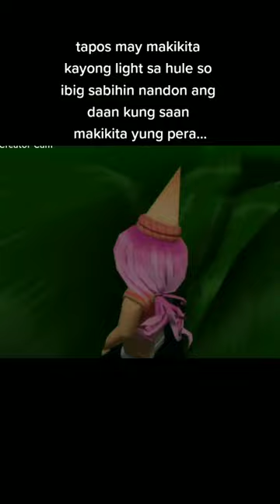Funny Roblox Tik Toks Best Roblox Tiktok Edits | NEWS 202 # Shorts Funny Moments (MEMES)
Song
2 Phút Hơn (KAIZ Remix)
Artist
Pháo
Album
2 Phút Hơn
WMG (on behalf of Spinnin' Records); UNIAO BRASILEIRA DE EDITORAS DE MUSICA - UBEM, CMRRA, Muserk Rights Management, Warner Chappell, ASCAP, LatinAutorPerf, LatinAutor - Warner Chappell, and 10 Music Rights Societies